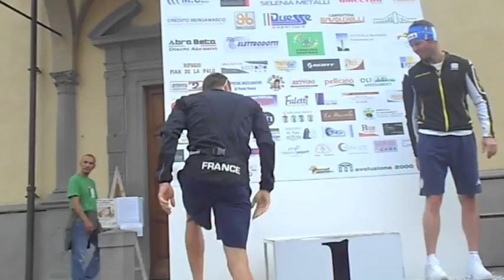Trofeo GSA Sovere 2013